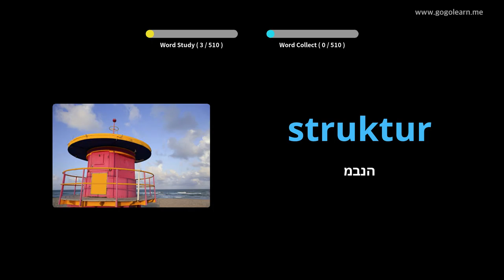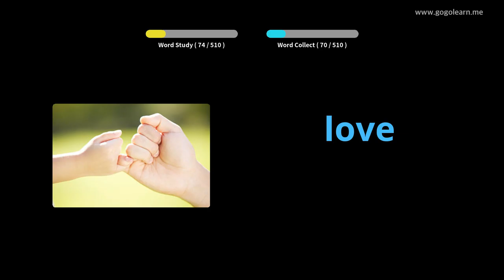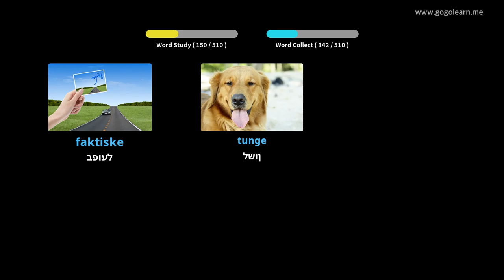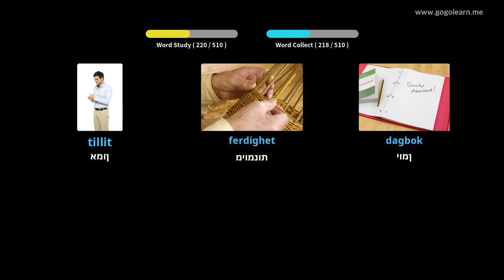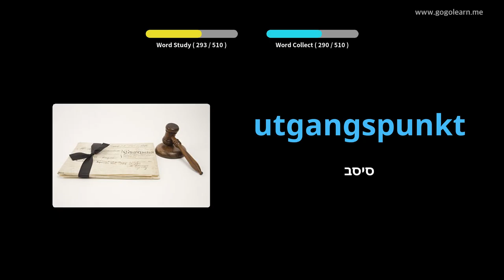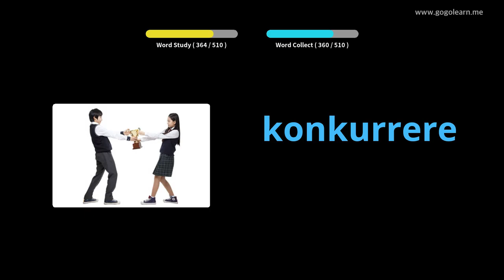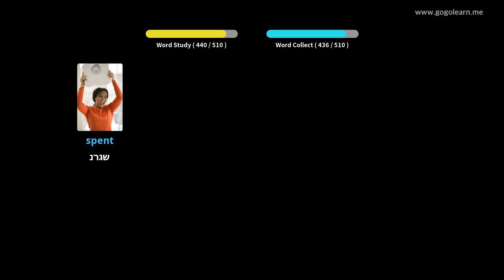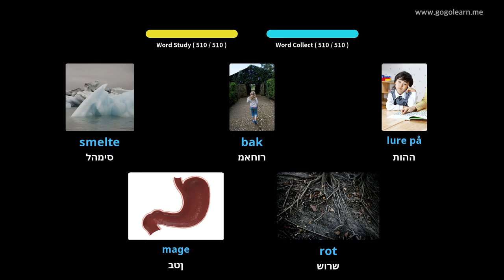בית ספר יסודי על שם אוצר המילים השבדי | Golearn